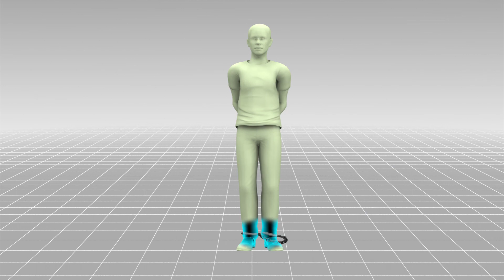Videos show Virginia police using Tasers on man who died in custody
Originally published on 12 November, 2015

Linwood Lambert, a 46-year-old construction worker, was only supposed to go to the ER for medical attention on May 4, 2013, but he ended up dying in police custody. No charges were filed. Over two years later, the case is receiving new attention after MSNBC aired a report on Wednesday along with police and surveillance videos.

The series of events that led to Lambert’s death began when officers responded to a disturbance call at a motel in South Boston, Virginia at 4:28 a.m. and came to Lambert’s door. Finding Lambert’s actions and comments disturbing, the officers handcuffed him and decided to take him to Sentara Halifax Regional Hospital, reports Reuters.

Once the officers pulled up at the hospital at 5:03 a.m., Lambert kicked out the police car window. When officers opened his door, Lambert sprinted towards the hospital door and crashed into the building’s glass doors.

Officers immediately tased Lambert, causing him to fall to the ground. Officers then shackled his legs. Throughout the entire ordeal, the officers used their Tasers a total of 20 times. One officer discharged her Taser 15 times.

MSNBC — using figures obtained from company device reports — found that the three officers discharged their Tasers a total of 20 times in roughly half an hour, which MSNBC says amounts to approximately 87 seconds of tasing. This, when a single, 5-second Taser discharge generally incapacitates a person.

Police then decided to bring Lambert to jail. By the time the officers arrived at the jail, Lambert was unresponsive. He was later pronounced dead at Sentara Halifax Regional Hospital at 6:23 a.m.

According to MSNBC, Lambert’s autopsy lists “acute cocaine intoxication” as the cause of his death. His family disagrees with the autopsy report. They have filed a civil suit against the police alleging that excessive force and denial of medical care was the cause of Lambert’s death.